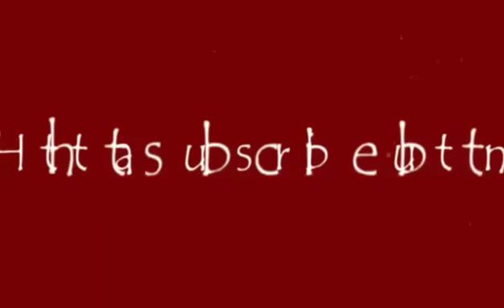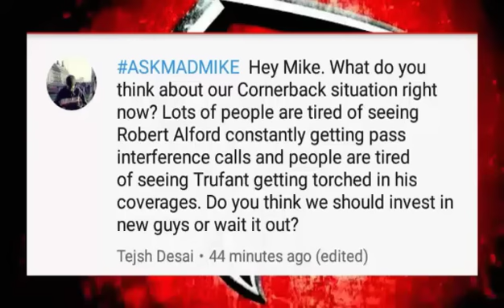Atlanta Falcons Desmond Trufant | Should We Invest In New DBs? | Mad Mike Sports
Atlanta Falcons Desmond Trufant and the Falcons secondary. A question by Tejsh Desai answered by yours truly Mad Mike of Mad Mike Sports.